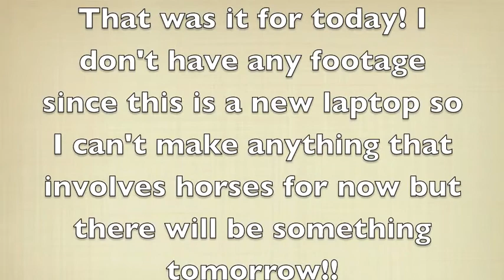Updates (:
Just an update on whats up and whats new! I have no footage because it's a new laptop but i'll have some soon because I got new cameras so we'll see how this will turn out! (:

Charlie Brown - Coldplay